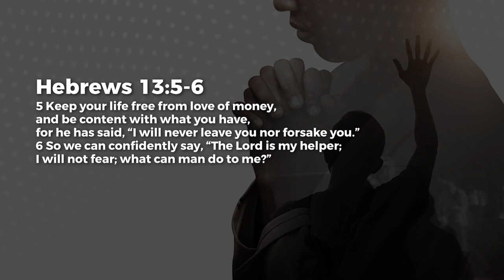You Never Let Go - Paul Emmanuel | Daily Devotion, December 06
Today's Daily Devotional: You Never Let Go